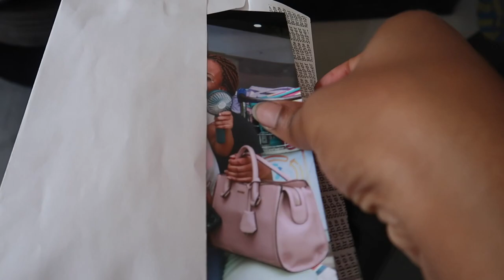Nigeria Diaries IV | Life in Port Harcourt| open market| Hellos and Goodbyes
Hey, everyone! Welcome back to my vlog! In today's episode, I traveled to Port Harcourt, Nigeria, to visit my second sister.

The adventure began as soon as I landed in Port Harcourt. The vibrant city welcomed me with open arms, and its people's warmth was heartwarming. My sister and I explored the local markets to stock up on groceries.

Interacting with the people of Port Harcourt was an absolute joy. Their genuine hospitality and enthusiasm were contagious.

As I conclude my Nigeria Diaries series, I can't help but feel immensely grateful for the opportunity to explore different parts of Nigeria, spend quality time with my sisters, and embrace the beautiful Nigerian culture.

This travel experience has enriched my life and taught me the value of culture, home, and family. I hope this vlog inspires you to explore new places, immerse yourself in different cultures, cherish the memories you create, and maybe travel to Nigeria one day.
Thank you all for joining me on this incredible journey. See you on my next vlog.

Camera: Canon G7x mark II, gopro, iPhone 13